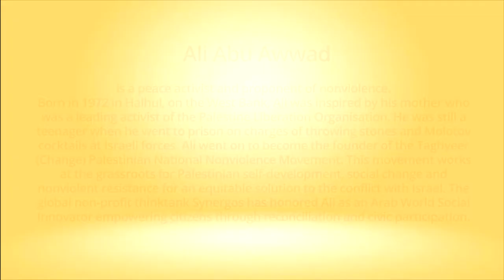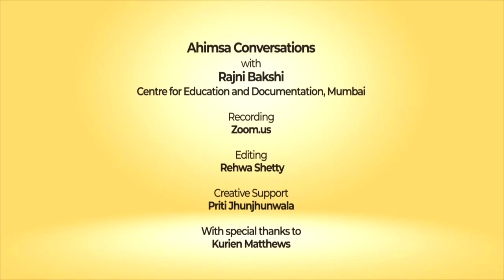Snippets: Ahimsa Conversation # 64 Ali Abu Awwad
A victim identity can be transformed into a nonviolence identity. Ali Abu Awwad grew up amid the indignities and violence of Israeli occupation on the West Bank. As a teenager he was sent to prison for allegedly throwing stones and Molotov cocktails at Israeli forces. Then he decided to free himself of the victim identity. Now Ali is the leader of the Taghyeer (Change) Palestinian National Nonviolence Movement. Here he describes the sources of his energy and what enables him to work at the grassroots for Palestinian self-development, social change and nonviolent resistance for an equitable solution to the conflict with Israel.